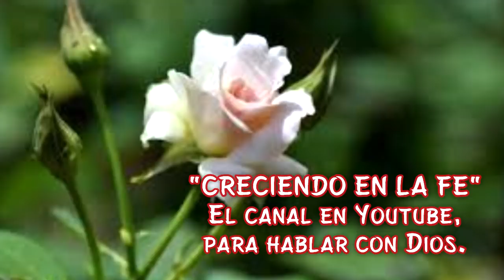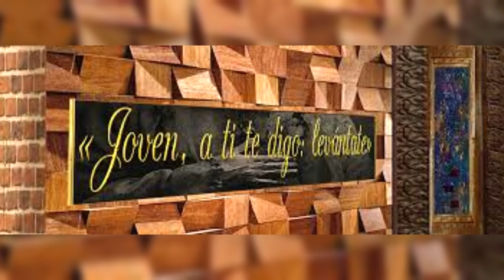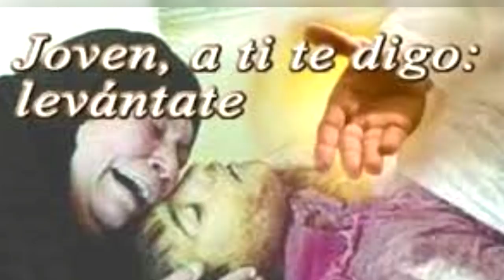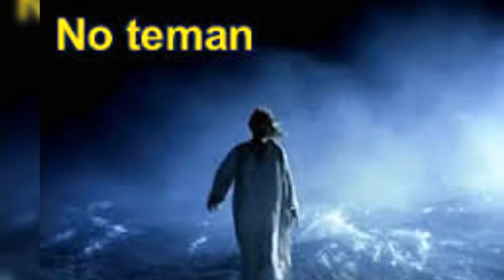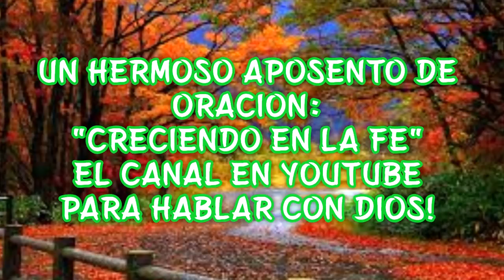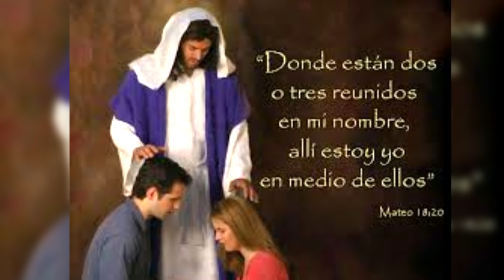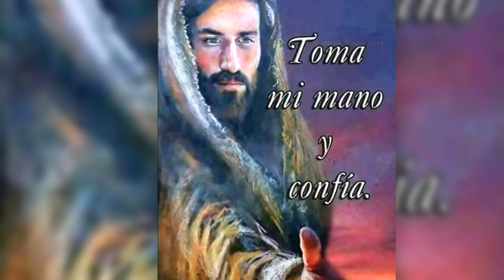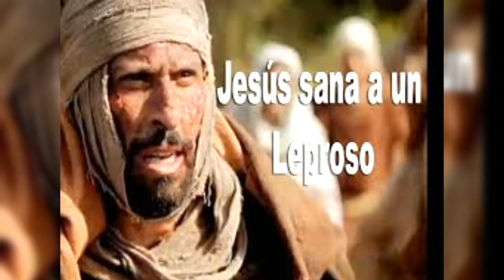SANAME SEÑOR YO CREO QUE TU ERES EL HIJO DE DIOS MILAGROSA ORACION DE SANACION PIDIENDO SU AYUDA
NO DUDES, PIDE A DIOS CON PLENA CERTEZA A DIOS, DE QUE RECIBIRAS SU AUXILIO DIVINO.

JESUS VIVE Y SU PODER OMNIPOTENTE SIGUE SIENDO EL MISMO.
ES PROMESA DE JESUCRISTO QUE NOS QUIERE AYUDAR Y QUE SOLO BASTA TENER FE, QUE SIGNIFICA TENER LA PLENA CONFIANZA QUE ES NUESTRO DIOS Y QUE SOMOS OBRA DE AQUEL REINO DE LOS CIELOS, ACEPTARLO COMO DIOS, SEGUIR SU LEY Y PEDIR CON CONSTANCIA Y SIN DESANIMAR DE SU AYUDA DIVINA.

LA ORACION ES NUESTRA VIA DE COMUNICACION CON EL SEÑOR.